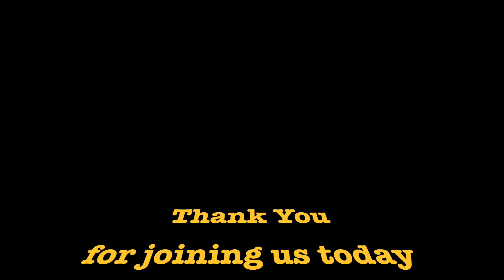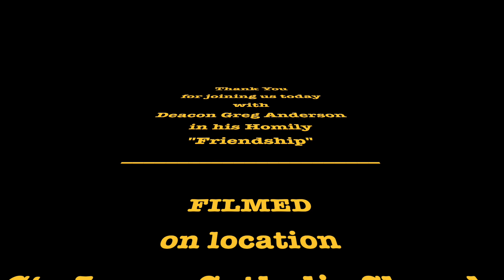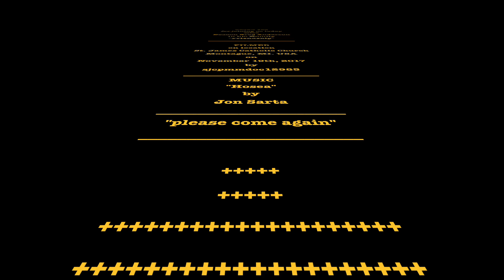171119 - Friendship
Homily with Deacon Greg Anderson on 11/19/2017 11AM Mass St James Montague, MI.